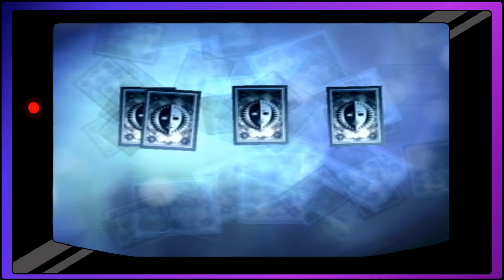REACHING THE FINAL GUARDIAN - Persona 3: FES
Almost there, guys and gals.